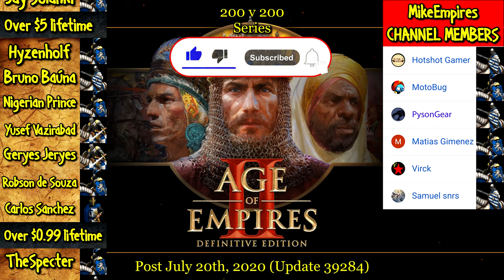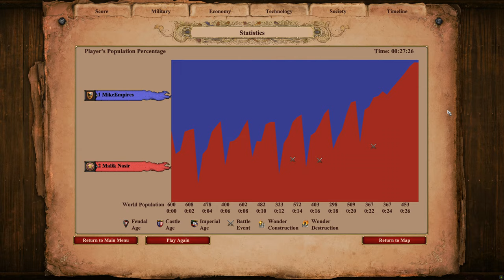300 ELITE TEUTONIC KNIGHTS vs INFINITE MILITIA | AoE II: Definitive Edition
The Militia is an infantry unit in Age of Empires II that can be trained at the Barracks. It is the first trainable military unit and the only one available in the Dark Age. The Militia is ineffective after the Dark Age.